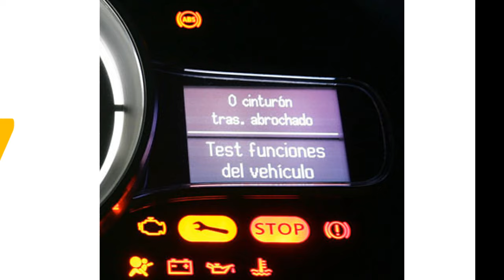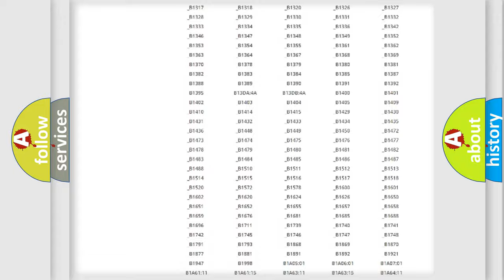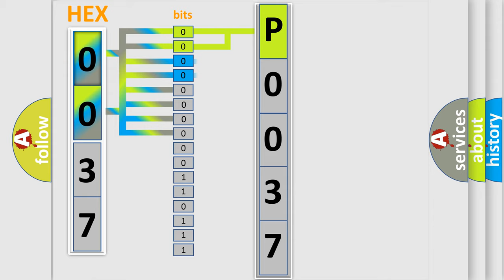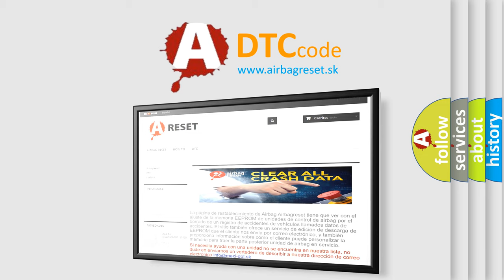DTC Ford P0037 Short Explanation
Contents:
0:21 Basic DTC analysis according to OBD2 protocol standard.
1:48 Insight into programming
2:58 A diagnostically understandable description of the Diagnostic Trouble Code
3:05 Basic error definition

Make:
Ford
Code:
P0037
Definition:
Device Voltage Low
Description:
The ignition is ON.
Cause:
The EBCM detects that the system voltage is less than 9 volts.